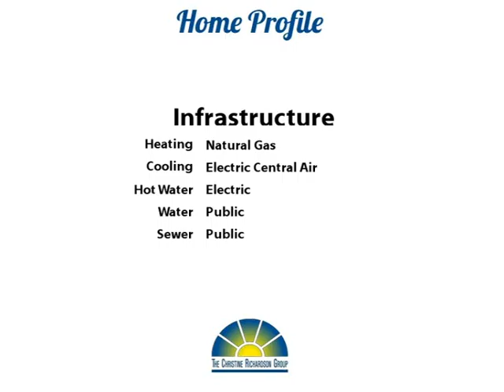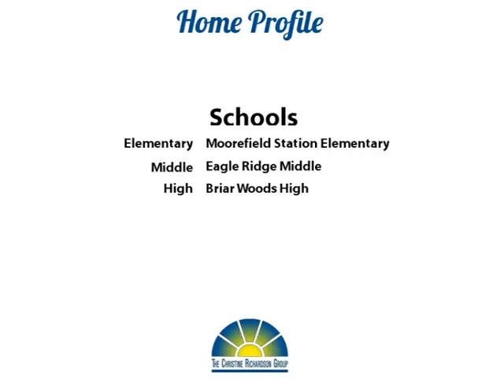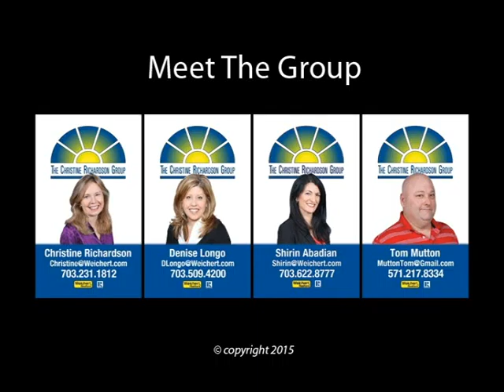Gate To Highest Enchantment!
Yoo Hoo Youtubers!  Wow!  Lovely 3 Bedroom 2.5 Bath condo in fabulous location!  It even has a one car garage!  This one really sparkles - from the granite kitchen to the balcony off the master suite, you will love it! There's a luxurious master bedroom with two walk-in closets plus two more bedrooms and a full bath upstairs!  The main level is totally open - so bright and inviting!

Brambleton offers so many terrific conveniences - ample parking, swimming pool (directly out the front door!), beautiful community gathering areas, and you can walk to the movie theater and restaurants!  Come see it today!  Welcome Home! Thanks for browsing our listing and don't forget to tell your family and friends about it!